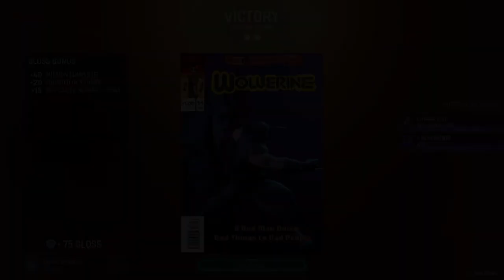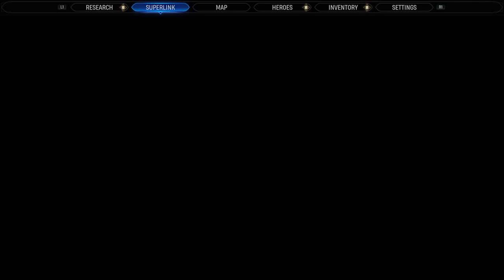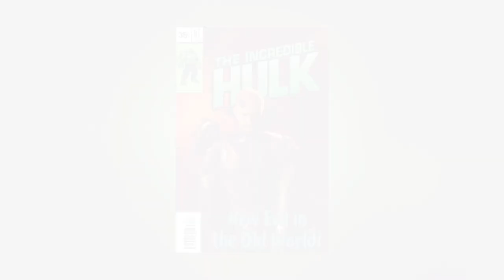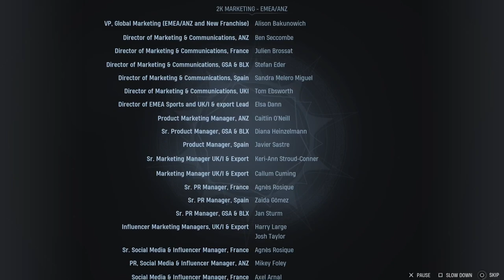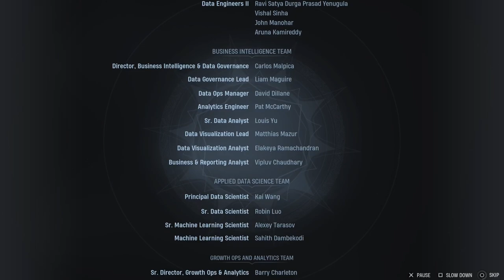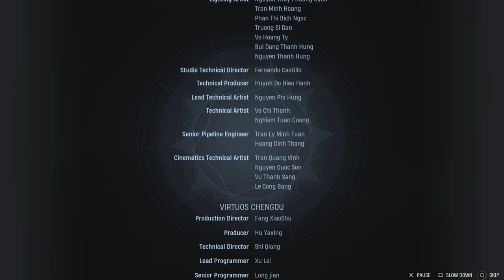END OF THE LINE - Marvel's Midnight Suns - Ep.17 END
The time has come to put an end to my mother and Chthon, Ridding this world of their evil.